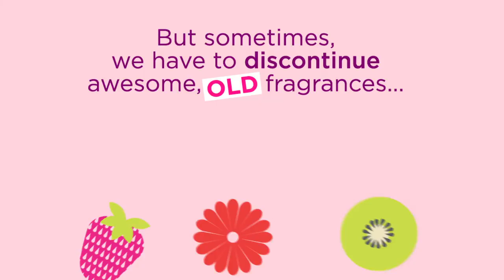About Bring Back My Bar BBMB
Scentsy fans have spoken!
We tallied over 3 million votes and 20 fragrances landed squarely at the top of the list.
We hope your favorites are among them!
And the winners are:
Bring Back My Bar fragrances are available for a limited time July 1-31, 2018.
Bamboo Yuzu
BananaBerry
Blackberry Meringue
Bora Bora Blossom
Buckleberry
Business Casual
Cherry Clove Chutney
Grape Granita
Hemingway
Lemon Coconut Chiffon
Lemon Lavender
Lotus Cove
Marshmallow Mint
Sea, Sun & Fun
Sedona Sunset
Silhouette
Sweet Plum Pastry
Woodland Suede
Zen Garden
Zephyr
Surprise!
We’re also bringing back these five bonus bars, as a big THANK YOU for participating:
Coconut Flower
Fresh Cut Daisies
Watermelon Mint
White Sands
Yuzu Dragon

Dream~Believe~Inspire
Health~Body~Mind

*I am certainly not a miracle worker however I can help get your mindset right to accepting a miracle!  ;)

"Creating Opportunities for Life" A place to follow a healthy, spiritual and mindful journey. Becoming aware and creating our future!

Mailing Address:
Beauty n' Scents
209 Allagash Rd.
Allagash, ME04774